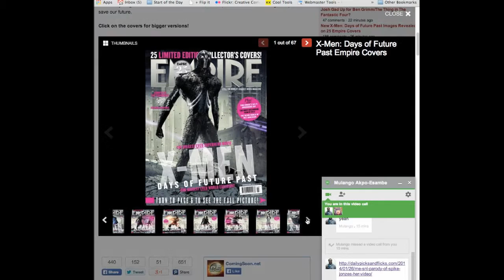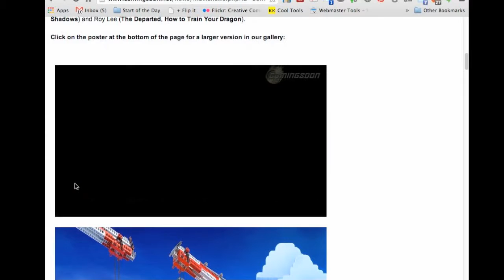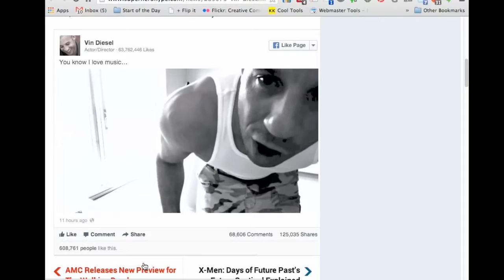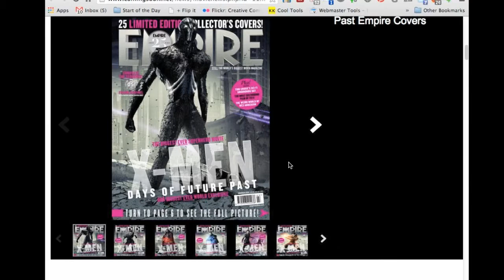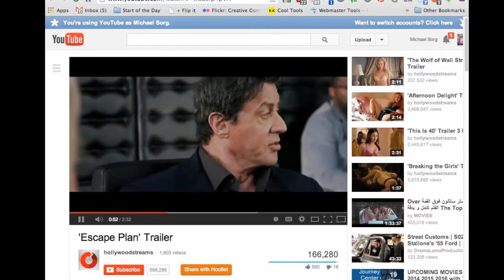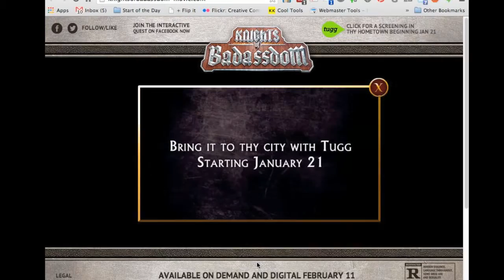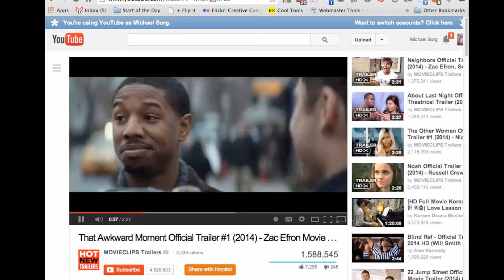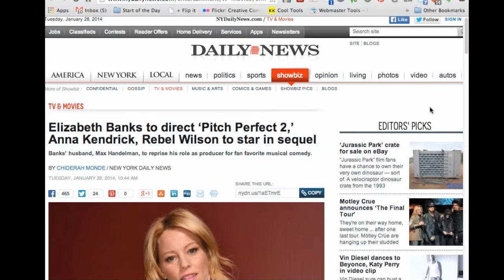Rambling Movie Minute 14: Escape Plan